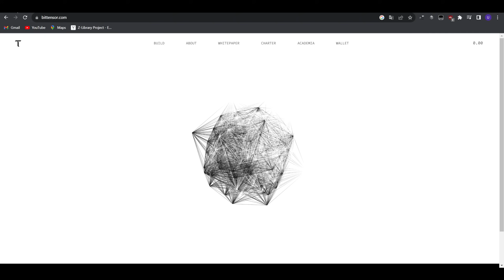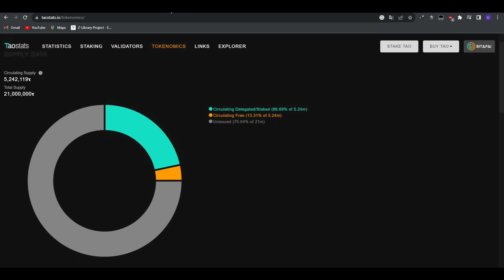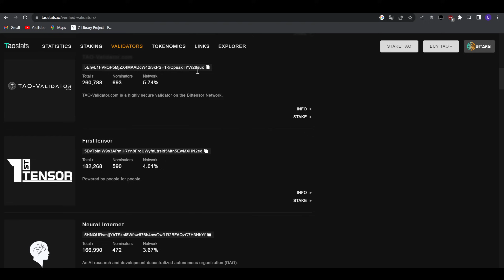Ich muss diesen ALTCOIN jetzt HOCHSTUFEN!